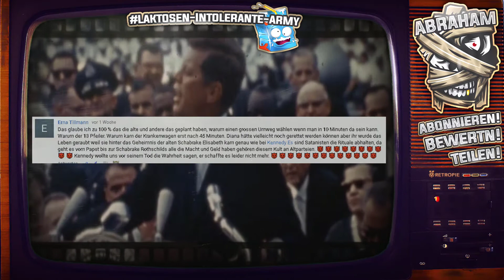5 Verschwörungs-Theorien um John F. Kennedys Tod! | Verschwörungstheorien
Die Ermordung des US-Präsidenten John Fitzgerald Kennedy am 22. November 1963 in Dallas war für viele Amerikaner ein fürchterlicher Schock. Doch damals, als der Kalte Krieg noch voll im Gang war, glaubten US-Medien den Worten des neuen Präsidenten, Lyndon B. Johnson, und jenen des FBI-Chefs J. Edgar Hoover, denen zufolge Präsident Kennedy von einem Einzelgänger namens Lee Harvey Oswald ermordet worden war. Verschwörungs-Theorien

Könntet ihr mir helfen, dieses Video auf Whatsapp, Facebook oder Twitter zu verbreiten und es mit euren Freuden zu teilen?

▬ Social Media ▬▬▬▬▬▬▬▬▬▬▬

Ich heiße Abraham und nutze Gruselige, Schockierende, Paranormale Bänder aus überwiegend Russland, Ukraine!

An meinen Akzent hört man das Rrrrh* raus, nicht wundern bin Russe.

Klicke nicht auf meine Videos wenn du Panik Attacken und Schock Momente erleben möchtest!

Ich warne dich, mein Kanal hat wirklich Alptraum Potential. Deswegen überlege dir 10 mal ob du meine Videos schauen möchtest.

Einige Bilder & Videos, die in den Videos verwendet werden, sind nicht mein Eigentum!